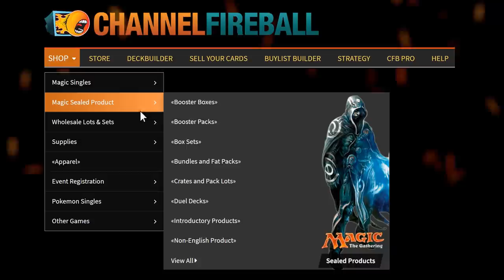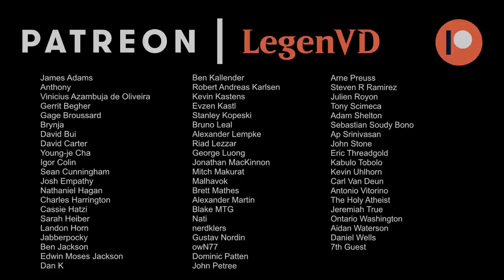MTG Arena - Standard - Selesnya Counters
Magic: The Gathering Arena deck tech & gameplay with a Selesnya (Green/White) +1/+1 counter synergy deck, featuring Conclave Mentor, Oran-Rief Ooze, and Wildwood Scourge in Standard.

00:00 - Deck Tech
06:20 - Match 1
11:02 - Match 2
15:45 - Match 3
23:57 - Match 4
26:59 - Match 5
31:58 - Match 6
40:52 - Match 7
43:07 - Match 8